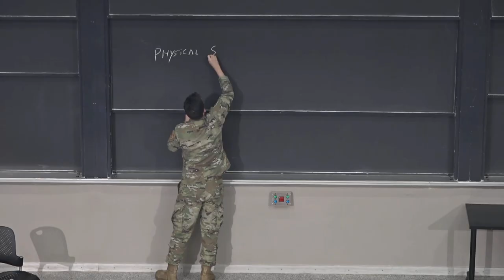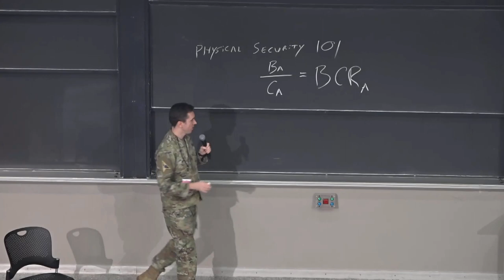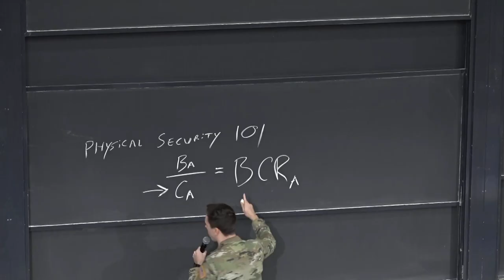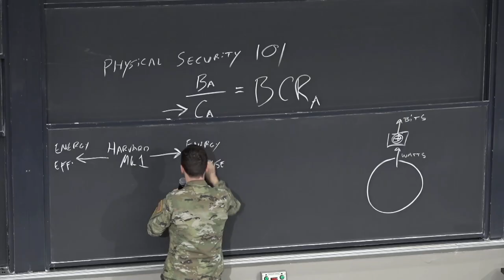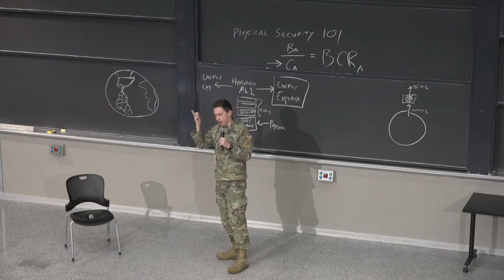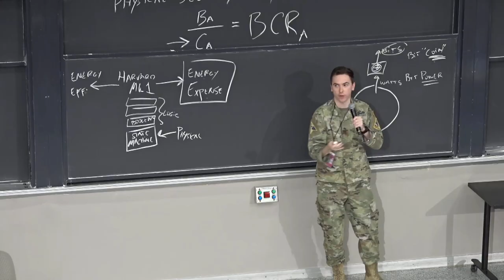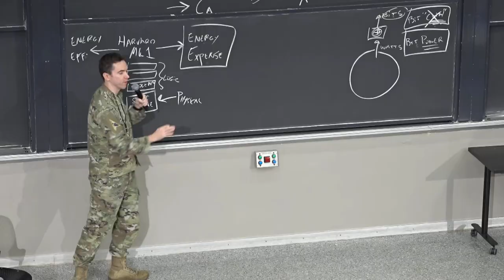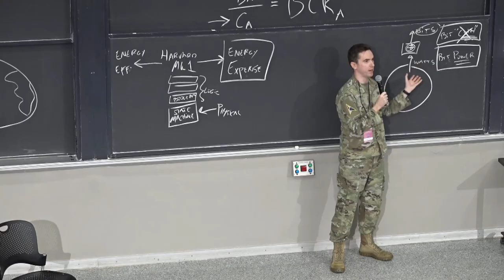National Strategic Significance of Bitcoin by Jason P. Lowery @ 2023 MIT Bitcoin Expo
Speaker: Jason P. Lowery
US Space Force Astronautical Engineer
Topic: National Strategic Significance of Bitcoin
Book: Softwar: A Novel Theory on Power Projection and the National Strategic Significance of Bitcoin

Major Jason Lowery is a US National Defense Fellow, Department of the Air Force Fellow, Massachusetts Institute of Technology (MIT) System Design and Management (SDM) Fellow, astronautical engineer, and active-duty commissioned officer in the US Space Force (USSF). Prior to attending MIT, Jason served as the director of operations for the USSF Second Space Launch Squadron. Before that, he was a founding member of the cadre of officers who stood up USSF, serving as the deputy chief of the commander's action group for USSF Space Operations Command as well as US Space Command (USSPACECOM) Combined Force Space Component Command (CFSCC). Jason transferred into USSF from the US Air Force (USAF), where he served as an intelligence analyst and subject matter expert in electronic warfare, blast and ballistics effects, and space weapon system design. Jason has multiple years of experience serving as a technical advisor for US senior officials, to include the Office of the President of the United States (OPOTUS), Office of the Secretary of Defense (OSECDEF), and the Office of the Director of National Intelligence (ODNI). He received a master's degree in astronautical engineering from the Air Force Institute of Technology and a bachelor's degree in mechanical engineering from Baylor University.